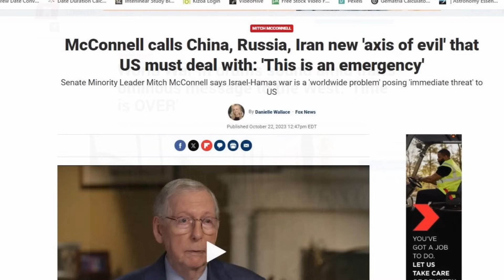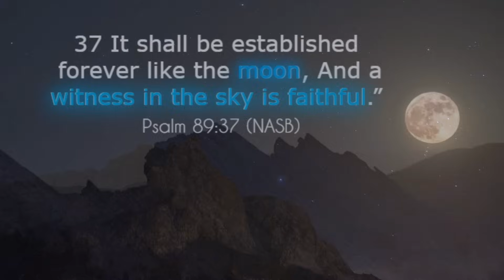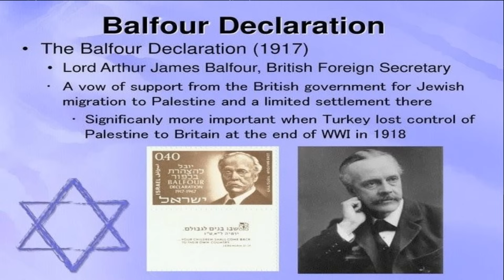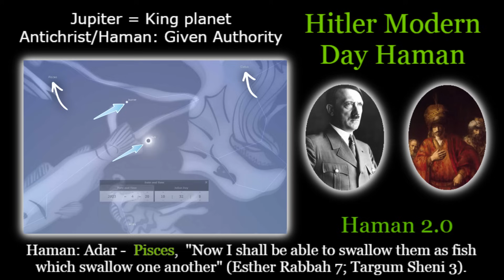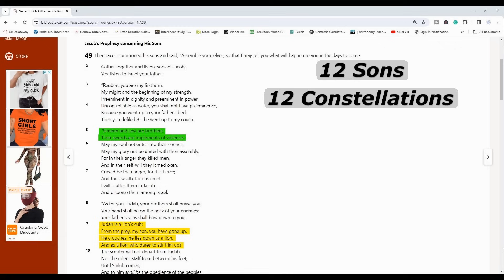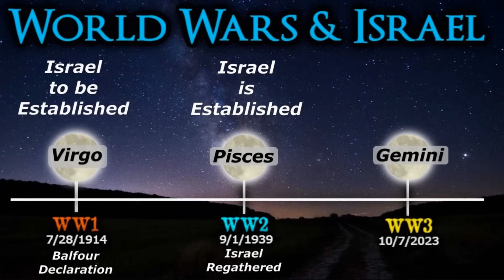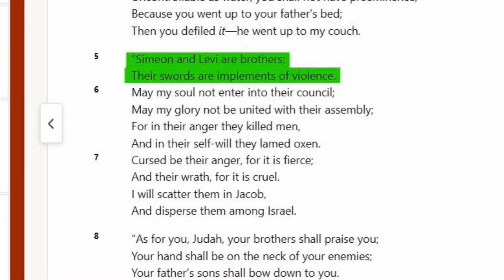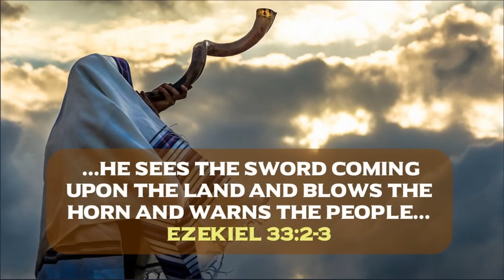*WOW* Hamas & The World War 3 Moon Prophecy of The Coming Third Temple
World War 3 Started on Oct 7th, 2023 and in this video called "*WOW* Hamas & The World War 3 Moon Prophecy of The Coming Third Temple", we will examine how the placement of the moon in the early morning hours of 10/7 points to a fascinating prophecy. One that Hamas would attack, the location of the attack, and what the end result of WW3 will achieve for Israel... The Third Temple. In addition, we will discover that this moon pattern isn't a one-off event but that on the day of WW1 and WW2, the placement of the moon God ALWAYS pointed to how that World War would impact Israel. The Rapture is close because the Hamas attack on 10/7 is the beginning stages for WW3 and the soon rapture of the Body of Christ!!

Welcome to Supernatural by Design! My name is Jarrett.

We will discuss topics like Bible prophecy, celestial signs, theological research, and biblical numerology that prove that our world is supernatural by design and from our Creator, Lord and Savior Jesus Christ!

Whether or not you believe in Christ, I always support productive conversations that support our spiritual growth, so please be respectful.

We put out daily devotions, current prophetic events, and other bible apologetic videos, that continue to bless you and your spiritual growth. However, always remember the Holy Spirit and His Word are our best resources for any topic and growth.

Use these Charts To BACK CHECK ANYONE
LINK TO Google Drive For Helpful Information

MY FOUNDATIONAL CONTENT:
NUMBER 11 FOUNDATIONAL VIDEOS (MUST WATCH)

FEATURED YOUTUBE CHANNELS (External):
BIBLE TEACHING
*The Holy Spirit led me to these two teaching channels very early on with my walk with Christ.

Recommended Channels from This Video

Great End Times News Update Channels